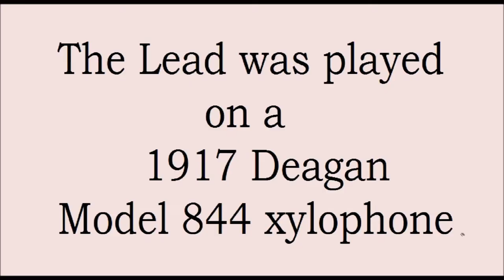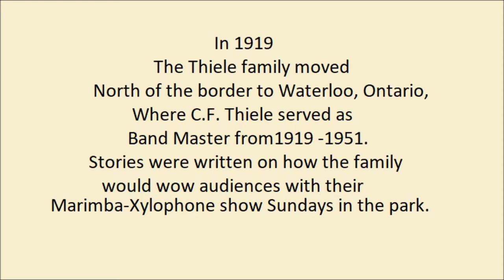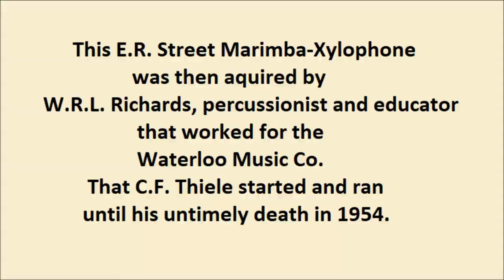Syncin' With the Ship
Welcome to "Syncin' With the Ship", a Xylophone Ragtime solo that I composed.  It was recorded on a vintage E.R. Street Marimba-Xylophone and a vintage Deagan Xylophone.  It is certainly a low fidelity video made with the software and equipment I had available to me.  This E.R. Street Marimba is over 100 years old and one of the most rare vintage percussion keyboard instruments in the world.   Please enjoy the music and images of this classic instrument.